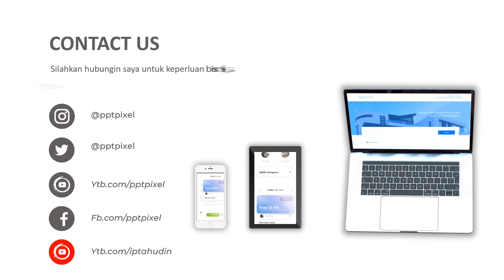Agen Video Pemasaran Property, Perumahan, Developer Rumah, Kontraktor dengan Video Animasi